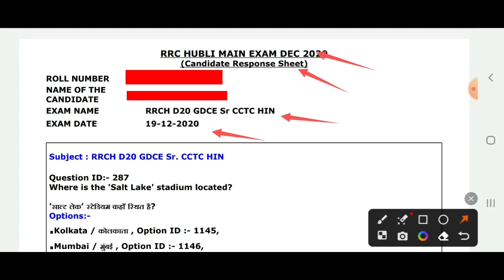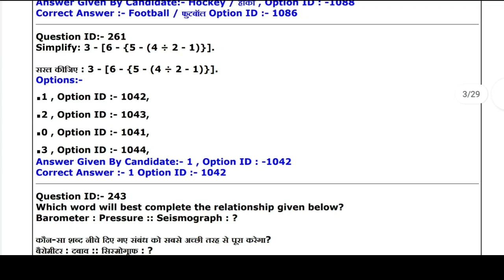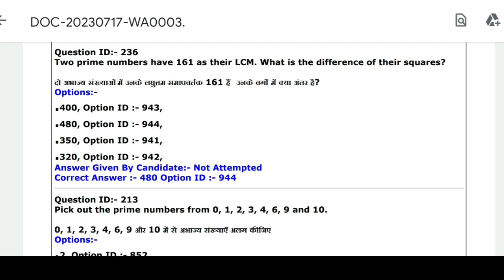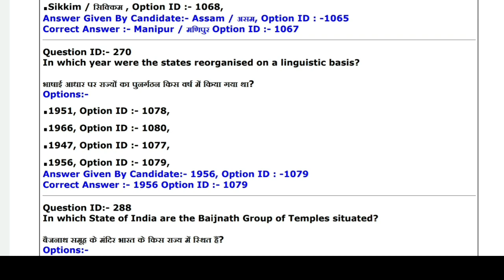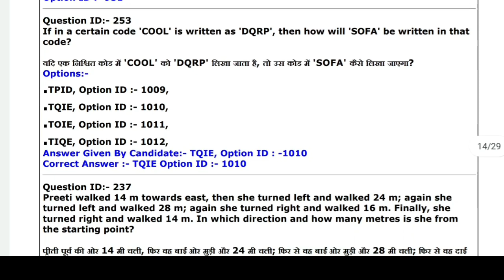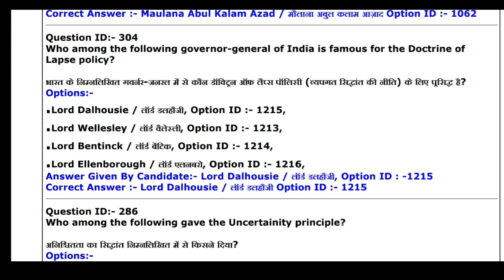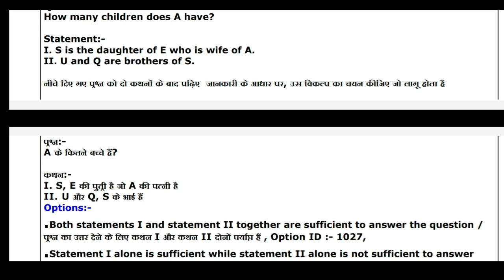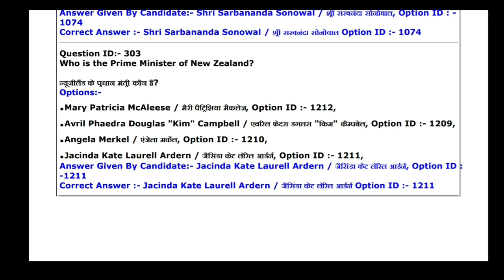GDCE GOODS GUARD QUESTION PAPER | GDCE Exam Date 2023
GDCE GOODS GUARD QUESTION PAPER | GDCE Guard Question Paper
gdce goods guard question paper
gdce exam date 2023
gdce guard question paper
goods guard kaise bane
gdce goods guard cut off
gdce ka exam kab hoga
gdce latest news
gdce new vacancy 2023
GDCE Goods Guard Question Paper | GDCE New Vacancy 2023
gdce railway exam
gdce
gdce je exam syllabus
gdce exam
gdce question paper in hindi
gdce railway exam syllabus
gdce goods guard exam syllabus
eastern railway
gdce goods guard syllabus
gdce goods guard previous question
papers
gdce goods guard cut off eastern
railway
gdce goods guard question paper in
english
gdce goods guard eastern railway
gdce goods guard
railway gdce vacancy 2023
railway gdce question paper
railway gdce syllabus
railway gdce je exam question paper
railway gdce
railway gdce exam
railway gdce exam eligibility
railway gdce vacancy 2022
railway gdce je exam syllabus
railway gdce exam preparation
railway gdce question paper 2022
railway gdce question papers wer
railway gdce qualification
railway gdce question paper telugu
central railway gdce question paper
railway gdce goods guard question
paper
east coast railway gdce question
paper
south eastern railway gdce question
paper
railway Idce 2023
railway gdce 2023
northern railway gdce recruitment
2023
western railway gdce exam 2022
central railway gdce syllabus 2022
railway wcr gdce recruitment 2022

Station Master Salary | Salary Of Station Master In Railway
goods Guard quarters paper 2023 mp constable question paper gdce exam question paper goods Guard Salary group d joining goods Guard Salary 2023 wr gdce question paper 2022 gdce je question paper railway departmental gdce exam
railway gdce goods guard question paper gdce new update 2023 goods Guard question paper group d Salary 2023